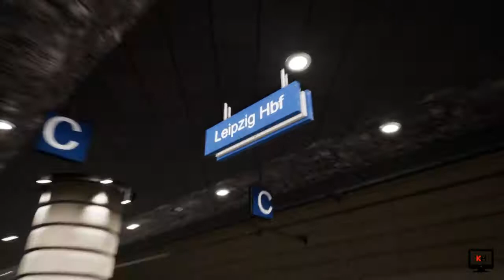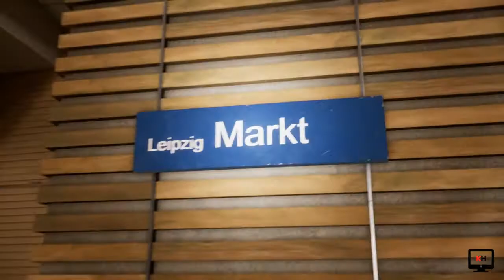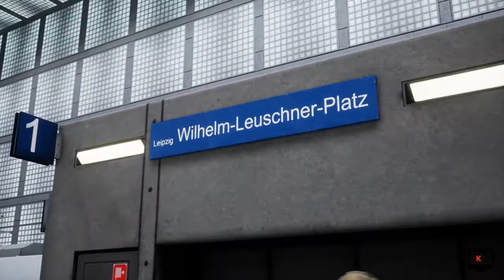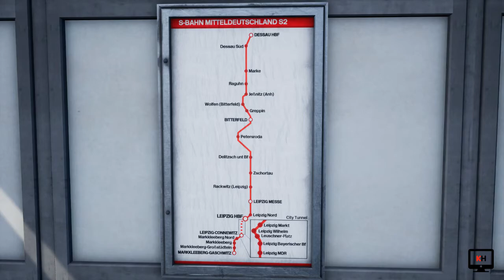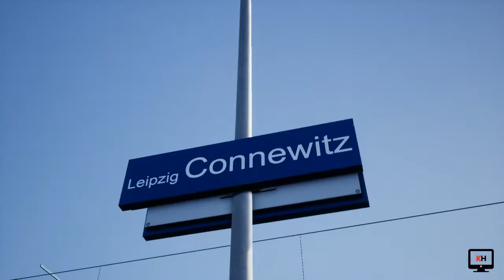Leipzig Nord - Leipzig Connewitz | Rapid Transit Passenger Mode | Train Simulator World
Leipzig Nord - Leipzig Connewitz | Rapid Transit Passenger Mode | Train Simulator World Rapid Transit DLC
Like The Video If You Enjoyed!
New Website Comming Soon
PC Specs In My About Tab